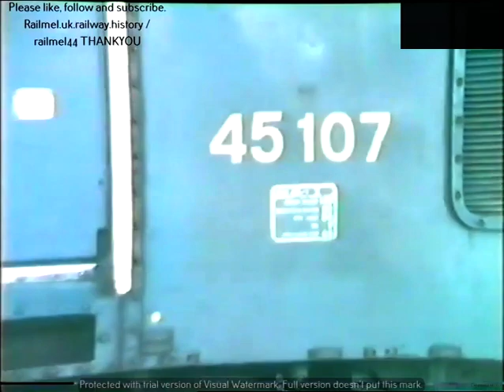Peak Power 787 45107 On 1M62 07 11 Newcastle to Liverpool Leeds 03 10 1986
RailMel44 - Capturing the Dynamic Power of 1980s to 2000's
UK Trains - Diesel, Electric, and Shunting Galore!".
Step into the past and witness the glorious railway scenes of 1980s UK!

Join us as we bring the golden era of diesel and electric trains back to life with mesmerizing footage of diesel and electric passenger/freight trains, unique shunting movements, awe-inspiring double/triple headed locomotives, and the swift EMUs and DMUs.

Original UNEDITED Analogue video footage from the UK railways, 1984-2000's.
The videos highlight a lost history of Diesel / Electric passenger and freight usage across the United Kingdom.

All footage taken personally by RailMel44 who has dedicated a lifetime to railway travel, photography and videography.

Many long forgotten diesel locomotives, a variety of liveries and unusual shots including diesel loco push / pull units, and multiple coupled locomotives. Full details of the dates and locations (with any other notes) all locomotives featured in these videos are available.
We hope you enjoy the series we are creating, of all our archive footage, we have much much more unedited content for you to enjoy.